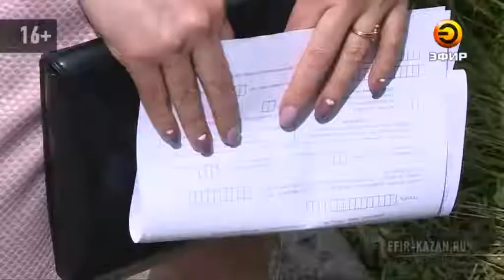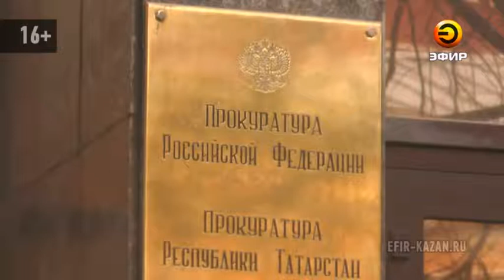Учеников не берут в 10-й класс их же школы